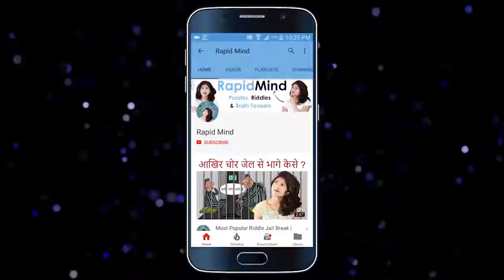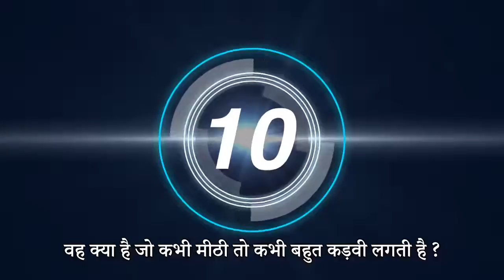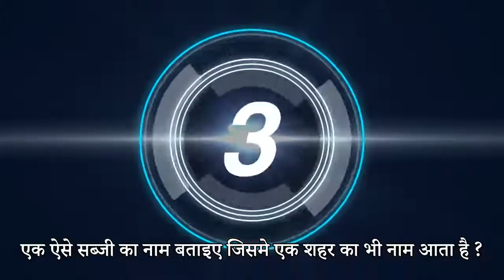January 29, 2018